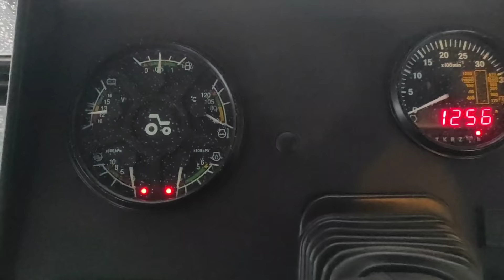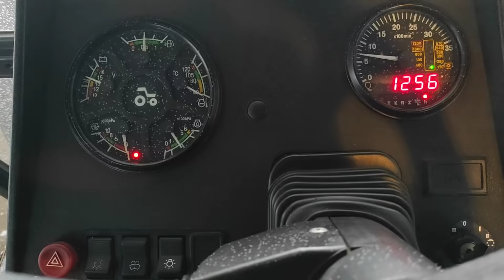Заводим трактор МТЗ 82.один день из деревенской жизни.